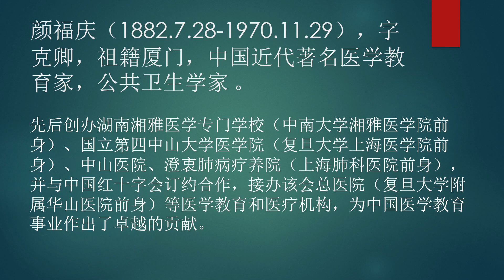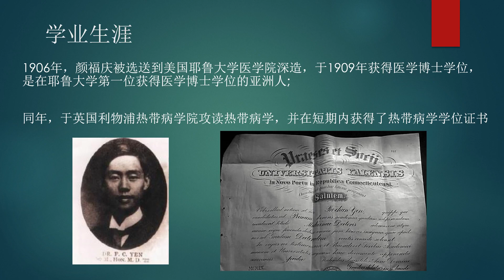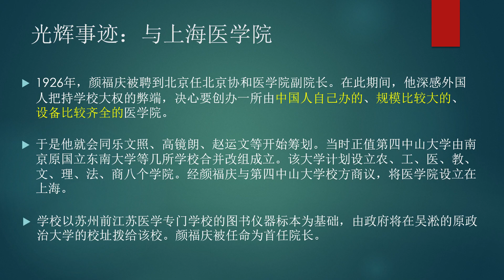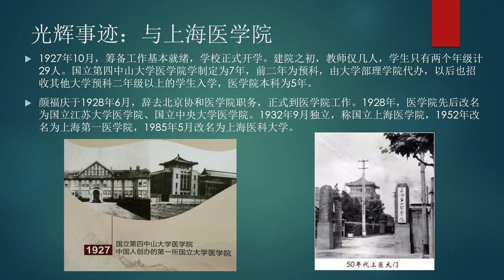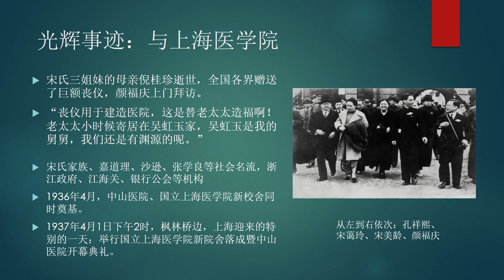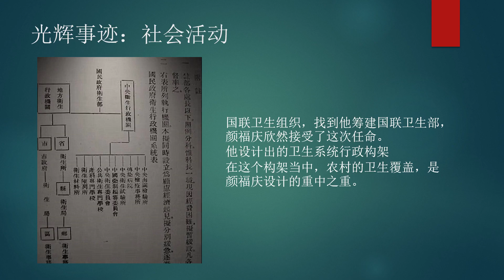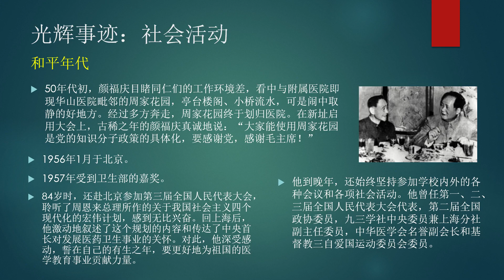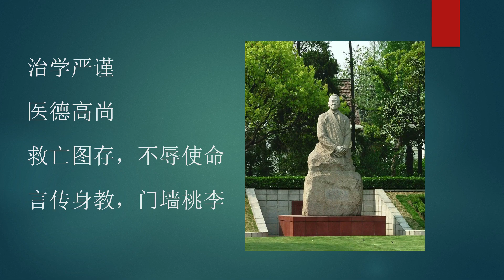颜福庆先生生平 复旦大学 高博文 - 复旦大学 Fudan University